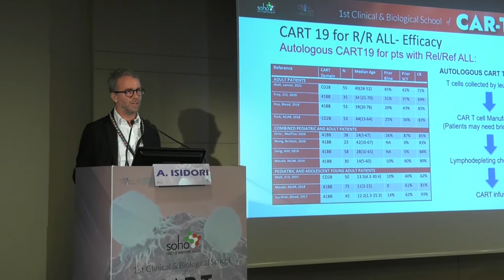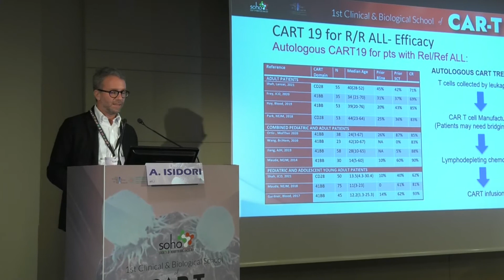Le Car-T nella terapia della leucemia linfoblastica acuta: quale bilancio?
In quali pazienti e in quale fase della malattia possono essere impiegate oggi le CAR-T? Oggi sono utilizzate nella terapia della leucemia linfoblastica acuta recidivata o refrattaria, per cui in assenza di risposta alla terapia di induzione o in caso di recidiva dopo la remissione. Gli studi pionieristici sono stati effettuati in ambito pediatrico, mentre studi successivi sono stati condotti nei giovani/adolescenti e adulti. Ne parla ai microfoni di PharmaStar il Dott. Alessandro Isidori, Divisione di Ematologia e Centro Trapianti, Presidio Ospedaliero San Salvatore di Pesaro, durante la prima edizione del Clinical & Biological School of CAR-T, evento organizzato da SOHO Italy.